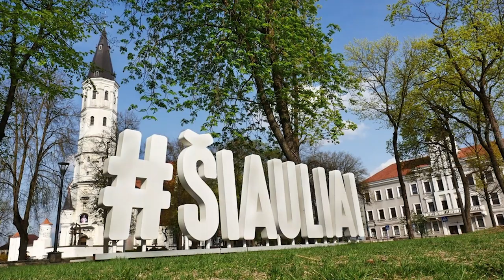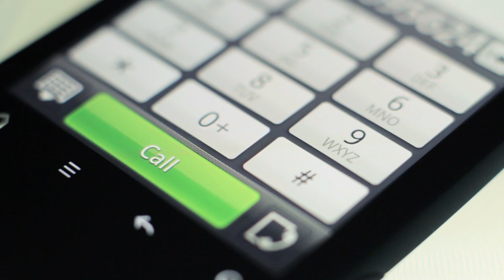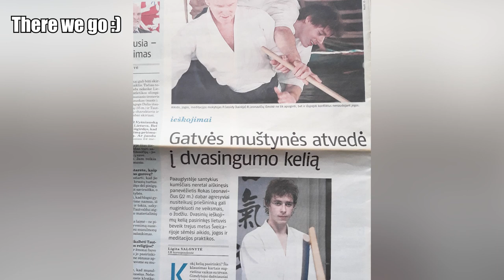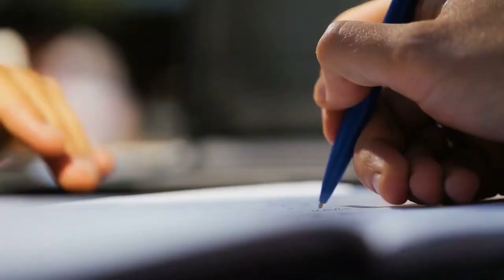How I Opened a Martial Arts School When I Was 22 • Hard Lessons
Looking back it's difficult to believe that I really pulled it off - but it did happen. When I was 22 I was already running a professional martial arts school (Aikido Dojo). And it's a really interesting and crazy story how I did it.

00:00 Intro
00:55 Choosing martial arts instead of university
05:43 "No one is a prophet in their own land"
09:55 First time I met my Dojo's competitor
11:13 Why blaming others is a mistake
14:18 How I got my first students
19:42 Crazy decision I made when choosing my space
23:28 Committing and being doubtless on a big decision
24:55 How I worked my ass off
27:21 Sometimes I was broke
28:17 In the end

In the Lessons Learned The Hard Way series I share my most interesting and crazy stories how through my devotion to fulfill my goals and constant thriving to become better I tried, failed, succeeded and learned my lessons through experience.